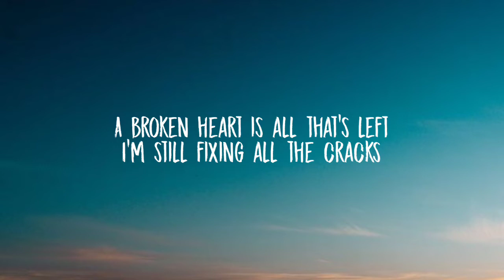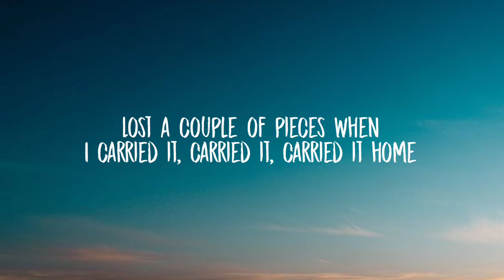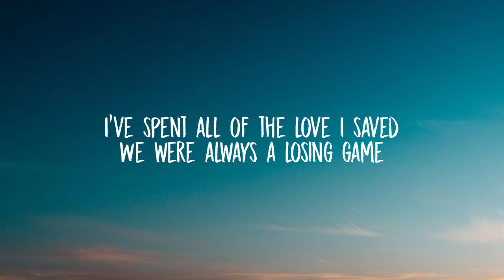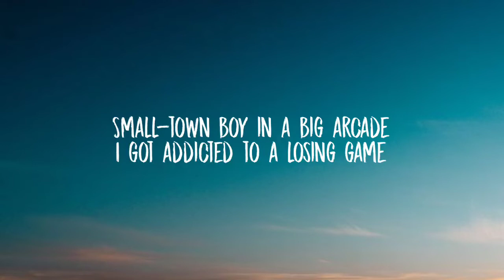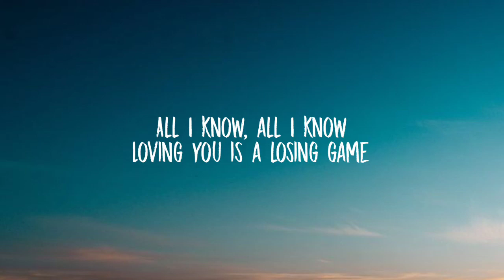Duncan Laurence - Arcade (Lyrics) ft. FLETCHER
Lyrics:

Tags 🔖